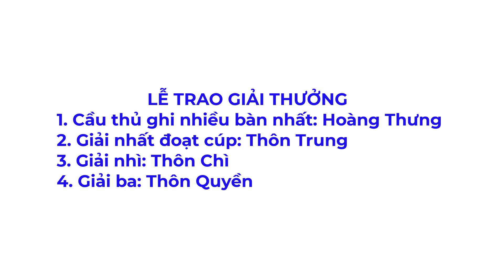FC THÔN TRUNG VÀ FC THÔN CHÌ - TRẬN CHUNG KẾT GIẢI BÓNG ĐÁ NAM THANH NIÊN XUÂN GIANG 2022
Chiều ngày 01/5/2022 tại sân thôn Chì trận chung kết giải bóng đá nam thanh niên Xuân Giang 2022 giữa Đội FC Thôn Trung và FC Thôn Chì.
Kênh Youtube Mường Chang TV của Hoàng Thủy trân trọng cảm ơn các bạn đã xem video, hãy đóng góp ý kiến, chia sẻ và ủng hộ nhấn nút đăng ký để đón xem video mới nhất. Facebook/Zalo: 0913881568.